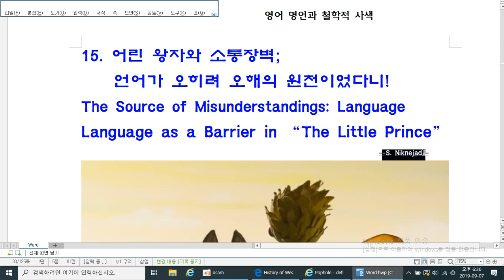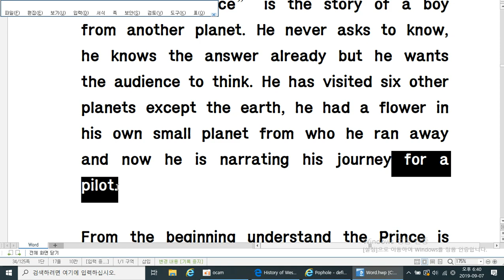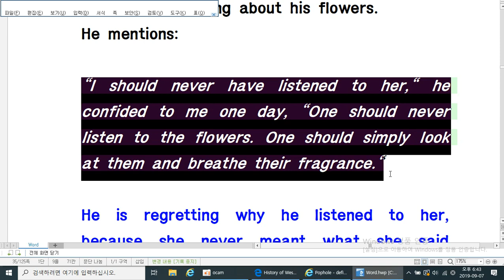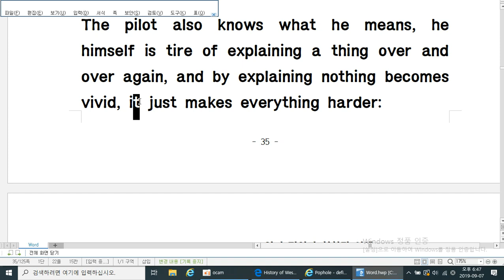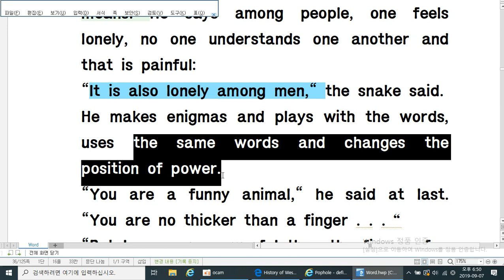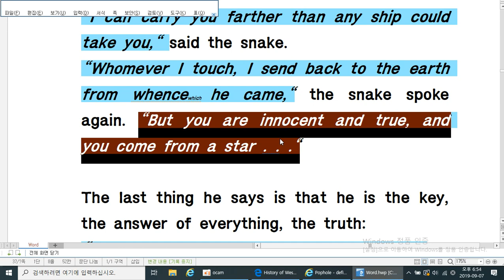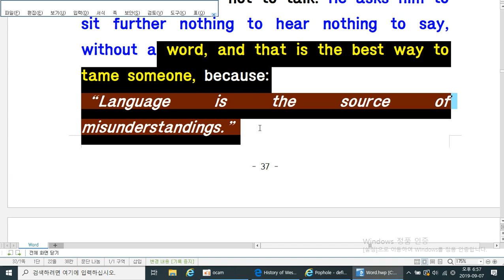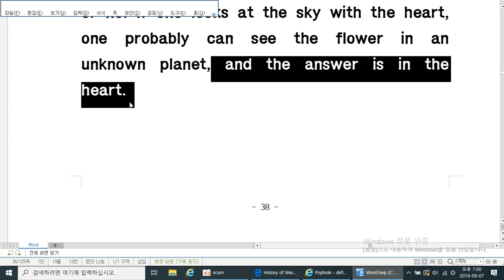영어명언(속담)과 철학적 사색 16; 어린 왕자와 소통의 장벽; 언어는 오해의 원천